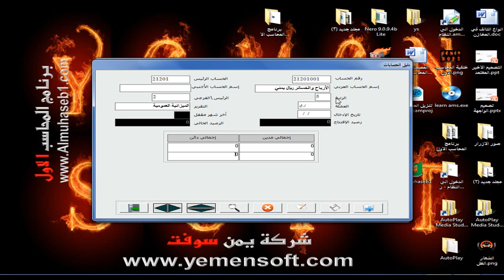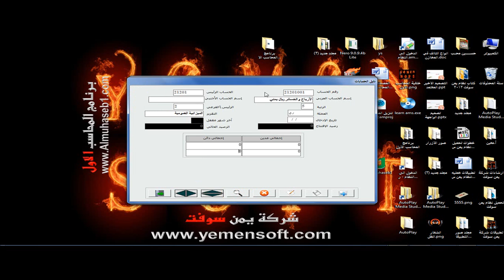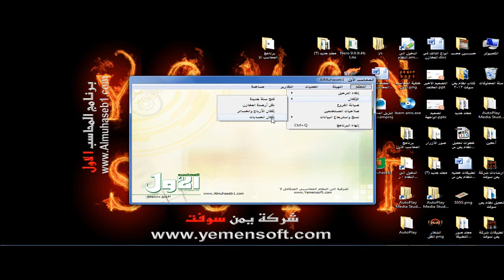نظام المحاسب الاول - الاقفال السنوي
نظام محاسبي مجاني
نظام المحاسب الاول المجاني
فيديو تعليمي طريقة الاقفال السنوي وفتح سنة جديدة